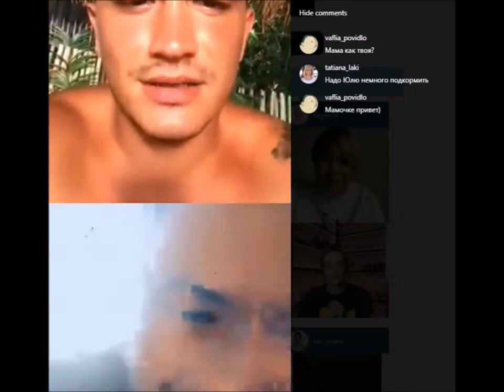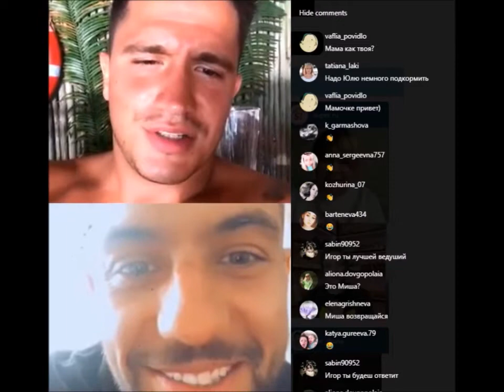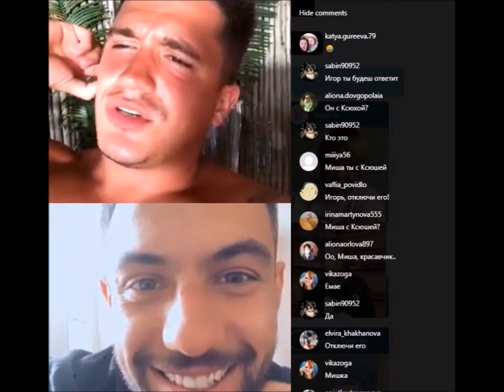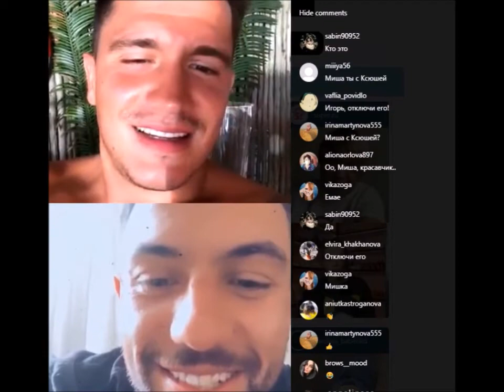Игорь Русанов и Михаил Гаврилов в прямом эфире 11 04 2020